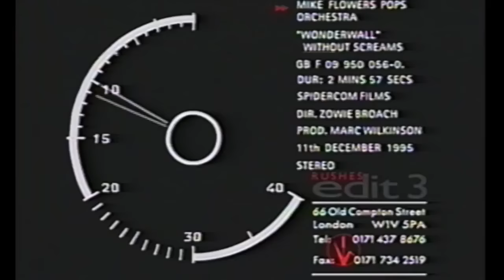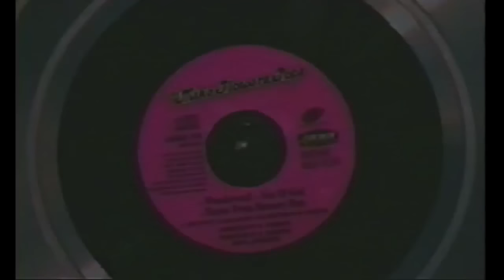The Mike Flowers Pops - Wonderwall (Official Video)